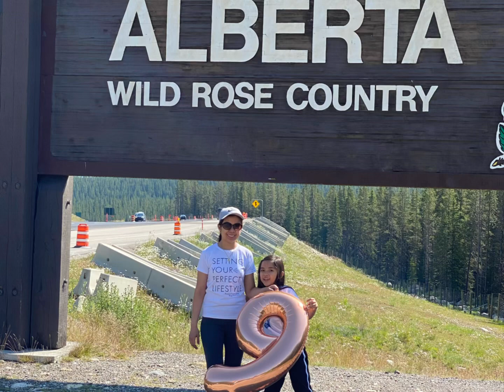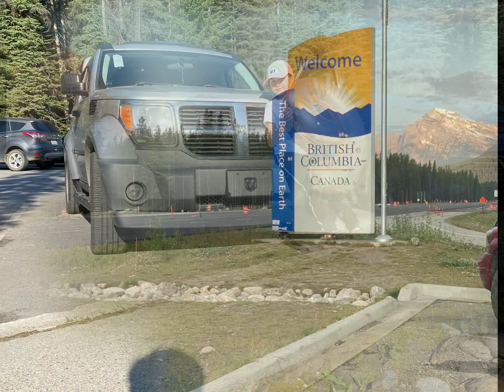Family Get Away | Weekend Vibe | Uncle Duties | 📍British Columbia🇨🇦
Weekend Drive to British Columbia, Yoho National Park. Must visit in British Columbia